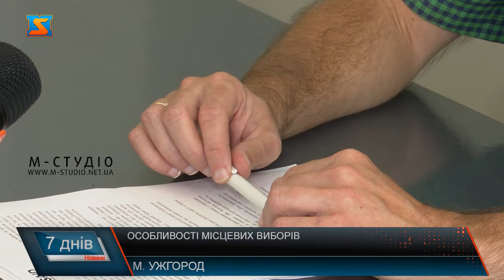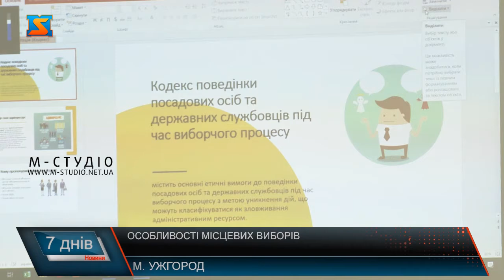Напередодні місцевих виборів. Особливості голосування та висування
«Закарпаття на передодні місцевих виборів: нові правила голосування та старт кампанії»-  про це говорили в Ужгороді. Представники громадянської мережі ОПОРА слідкують за виборами в Закарпатті та поділилися основними змінами виборчого законодавства  щодо  місцевих виборів 25 жовтня.  Активність закарпатців, порівняно з жителями інших регіонів України, під час кількох попередніх виборчих перегонів була порівняно низькою. Проте на місцеві вибори 25 жовтня 2020 року більшість стверджує, що іде.
Хоча виборчі перегони офіційно  стартували 5 вересня 2020 року, більшість краян, м’яко кажучи, не обізнані зі змінами до виборчого законодавства та особливостями місцевих виборів. Людям варто знати не тільки за кого голосувати, а як.  Малих громад-  до 10 тисяч виборців-  у Закарпатті 34. Де більше 10 тисяч –а їх у краї 30-  за пропорційною системою, тобто кандидати у депутати будуть висуватися суто від партій,  самовисуванці балатуватися у великих громадах не можуть, виключення – на голову громади. Якщо кандидат на посаду голови не набере понад 50%, то буде повторне голосування. Прогнозують 2 тур у містах Ужгород та Мукачево.